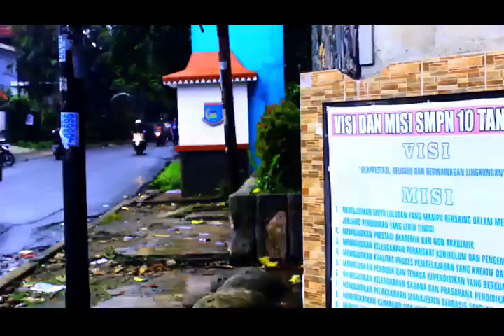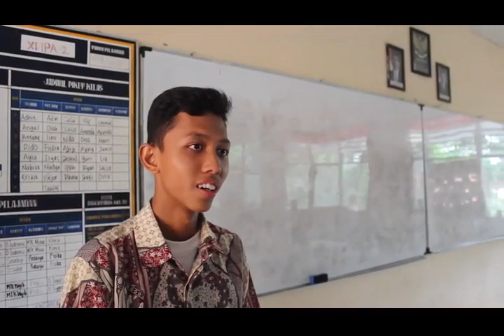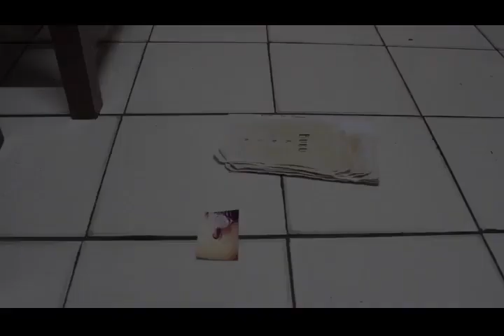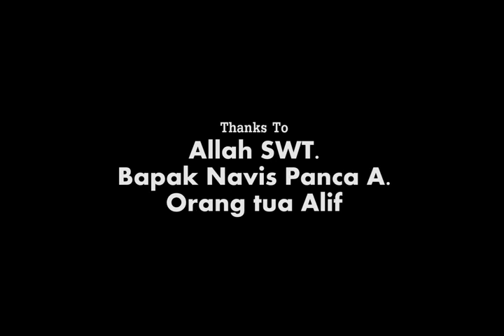NANI KAMANAWA - ( FILM PENDEK ) XI IPA 2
karya siswa siswi SMA N Kota Tangerang selatan